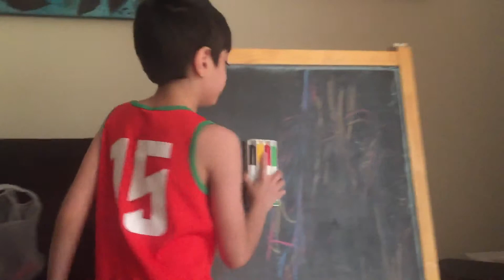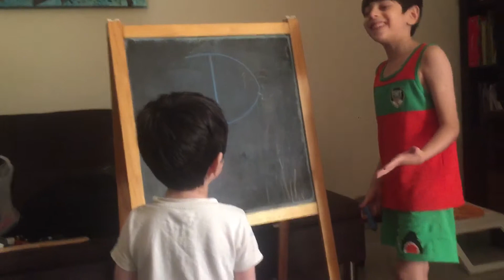Big brother teaching little one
Asked Zuhair to teach 2 yr old Zoran some alphabets but he already knew them ... thanks to Youtube ...